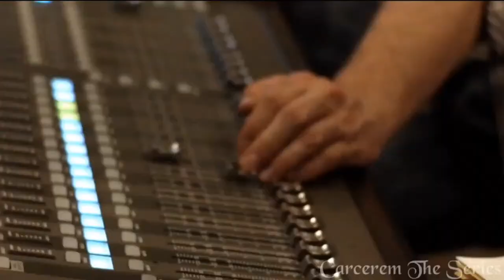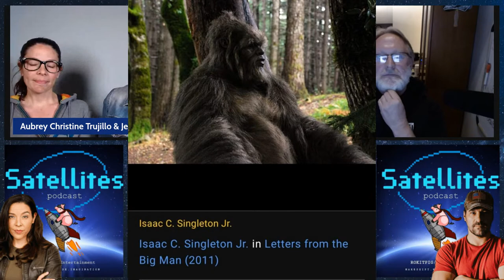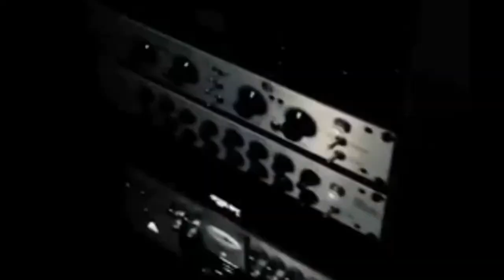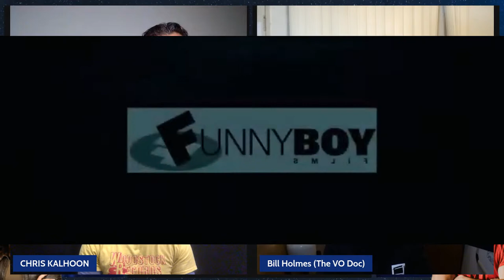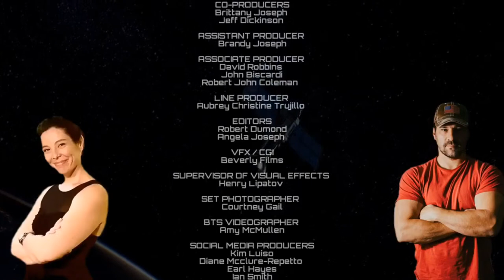Satellites Podcast Live Season 2 Episode 5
RokitPig’s Live Podcast SATELLITES
this Monday welcomes some of the most experienced, diverse, and accomplished in the industry in Voice Over!!
Among the highest rated, Guardians of the Galaxy, to Audio Books come learn something you didn’t know. We sure will!
Guests:
Bill Holmes
Isaac Singelton
Chris Kalhoon
Hosts:
Jerry G. Angelo
Aubrey Trujillo
Powered by Xpansion
Produced by
Robert Dumond
Angela Joseph
Adam Kennedy.